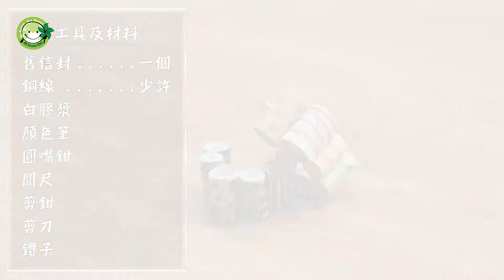香港綠色日 - 環保飾物D.I.Y.教學 「迷你紙筒戒指」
香港綠色日特意邀請了來自Loupe珠寶研學院的珠寶設計師 Maureen Hung 和 Connie Tang示範製作環保小飾物，既美觀又簡單，觀眾在家中亦可跟著做！

鳴謝：Loupe